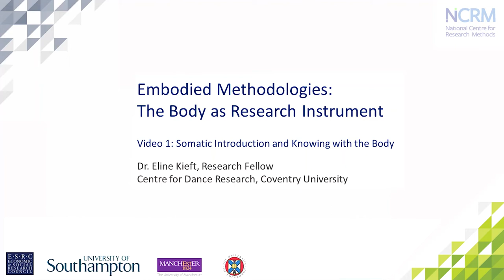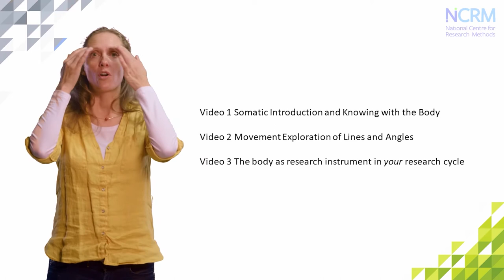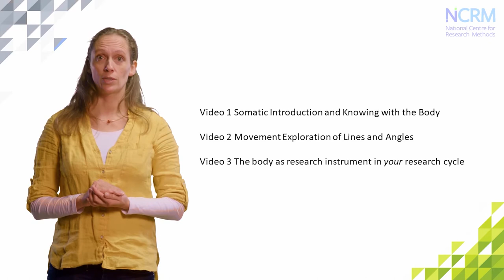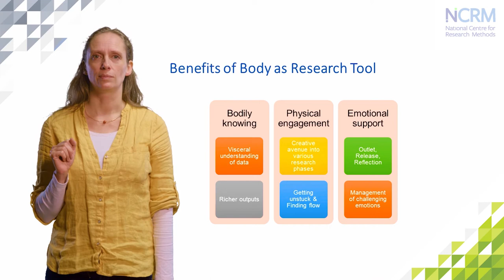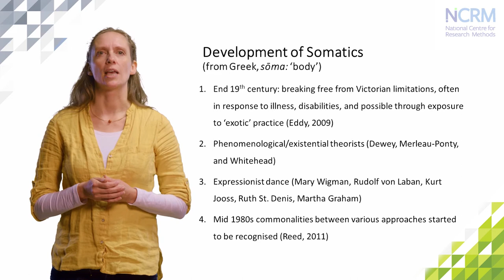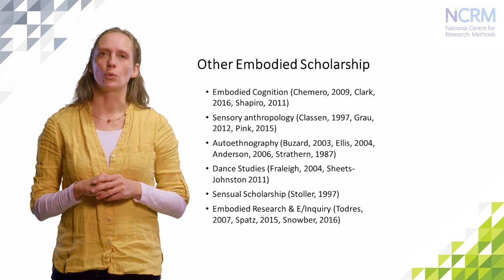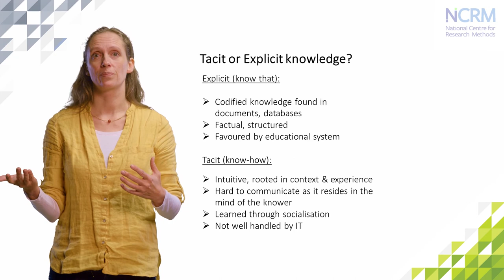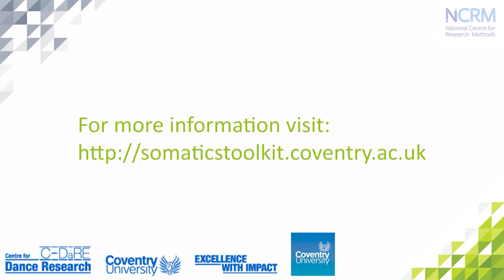Somatic introduction and knowing with the body (video 1 of 3)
This video briefly introduces the discipline of somatic practices, leading up to a wider view on knowledge and perception than one only based in cognition. Instead, the entire body can be considered as a way to get to know things.

This video is part of Online Resource produced by NCRM. This is video 1 of 3. The series is called Embodied Methodologies: The Body as Research Instrument.

Dr Eline Kief is a research fellow at the Centre for Dance Research, Coventry University

Acknowledgements: NCRM grant to develop the Somatics Toolkit for Ethnographers